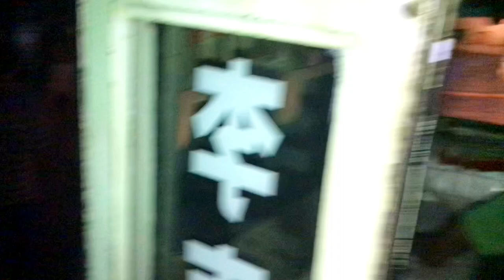Farmhouse trip with friends 💦🌈🌴lovelife